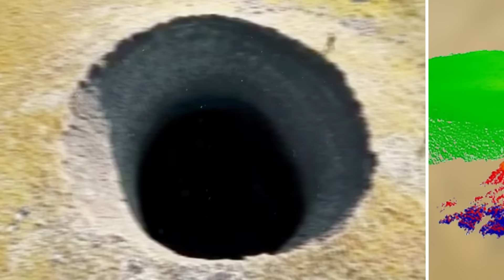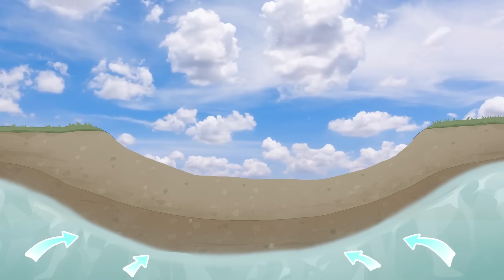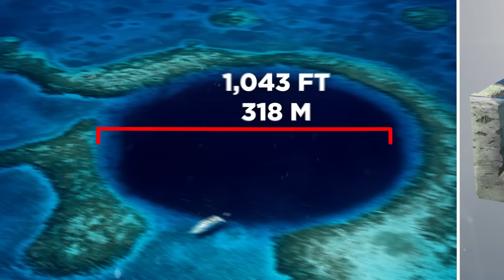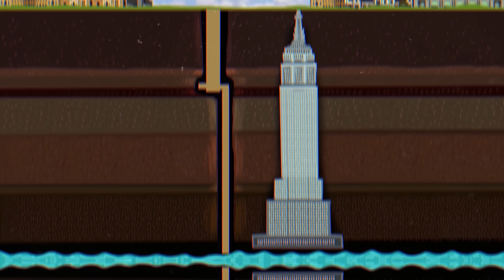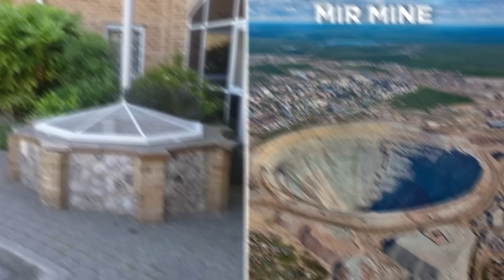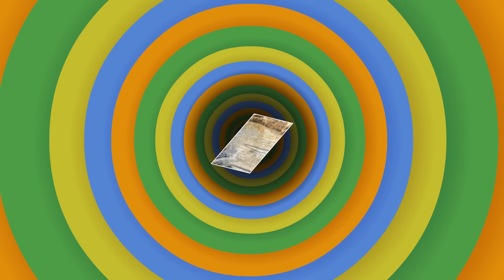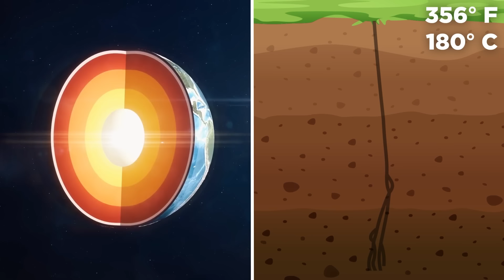What’s at the Bottom of the Deepest Hole on Earth?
Do you know what might be down there? Come with me and find out!

Legal Stuff.